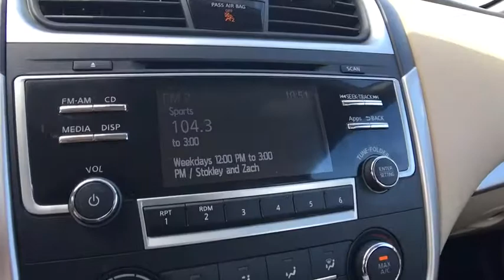2016 Nissan Altima Centennial CO, Littleton CO, Fort Collins CO, Greeley CO, Cheyenne WY 6580DP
2016 Nissan Altima
2016 Nissan Altima 2.5 SR - Stock#: 6580DP - VIN#: 1N4AL3AP2GN311635

O'Meara Ford
400 W. 104th Ave.